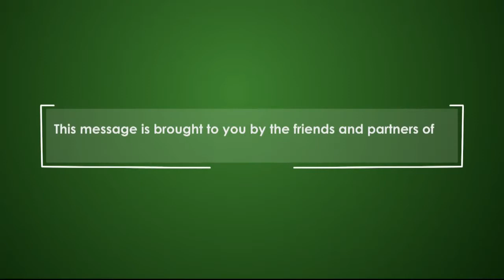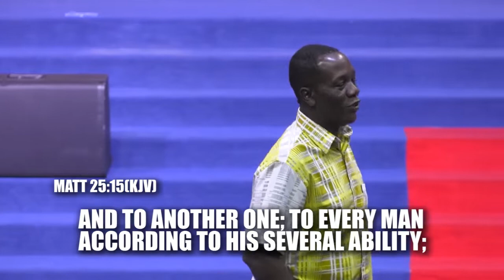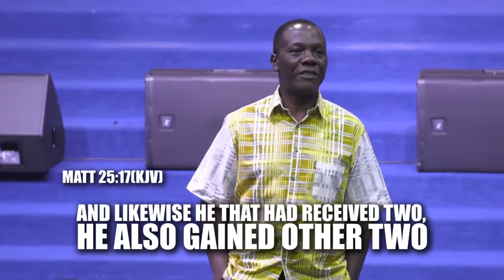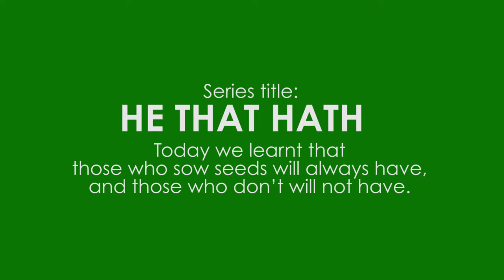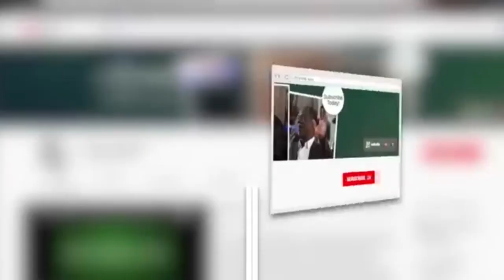He That Hath II - A Seed Is A Seed! - Session 1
Discover the impact of sowing seeds as Kakra shares this exciting message.